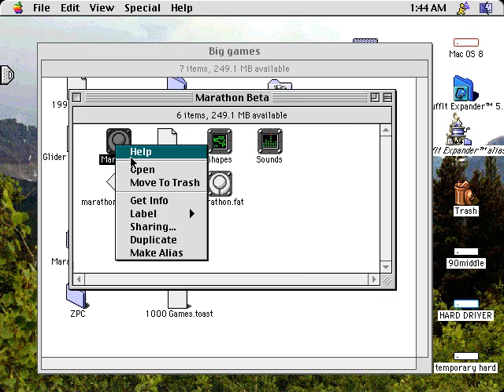Marathon beta (Macintosh game 1994)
After a long time, I review an Apple Mac game.
The game is beta version of Marathon FPS.

Due to beta version, this game is very limited.